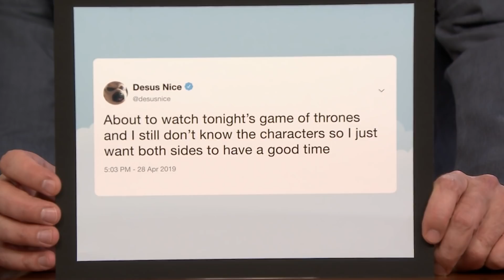Desus and Mero Get Into Game of Thrones, Challenge Cory Booker to Basketball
Desus Nice and The Kid Mero talk about their Showtime late-night show expanding to two shows a week, Desus finally discovering Game of Thrones and playing basketball with an aggressive Cory Booker.